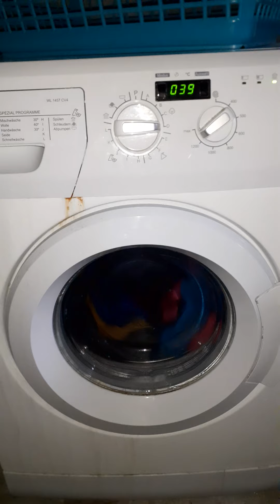Waschmaschine von laurus